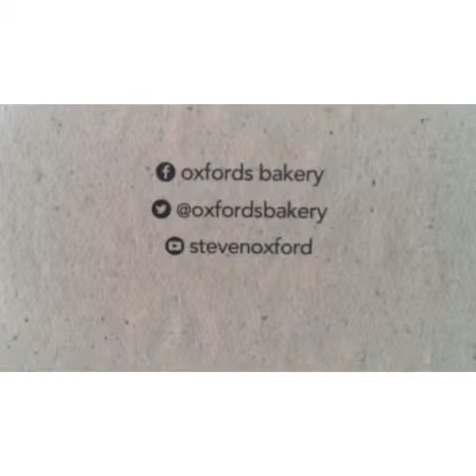Oxfords bakery Bread course short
A brief vid showing what a few novices can learn with a friendly baker! Please share and visit our Facebook page for details of how to get involved with one of the nicest old bakeries in the south west U.K. !